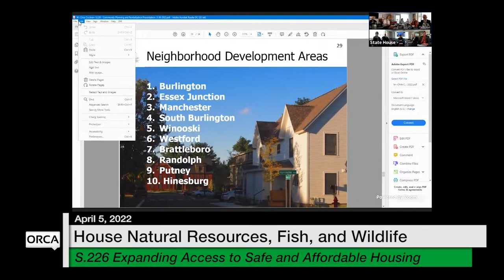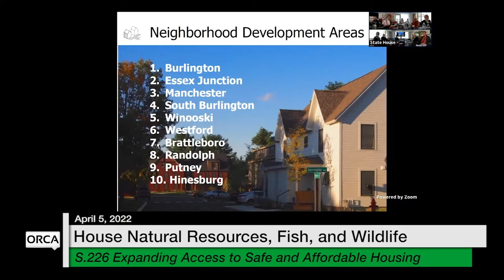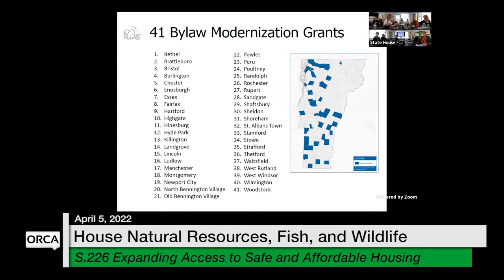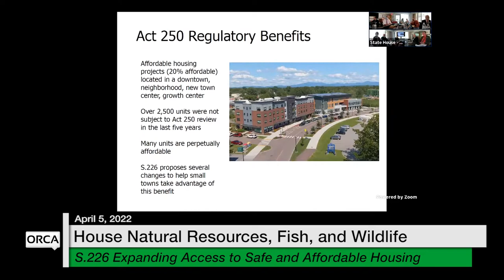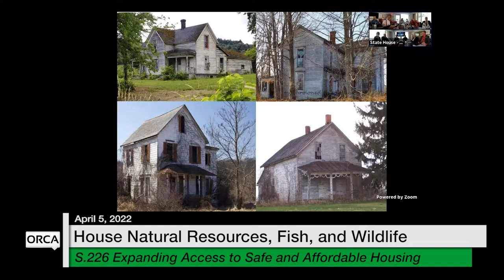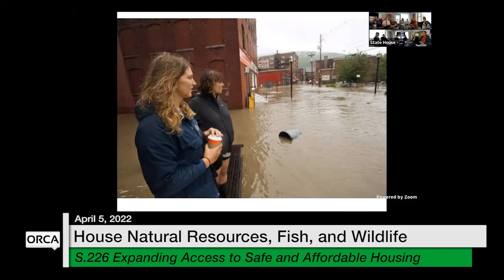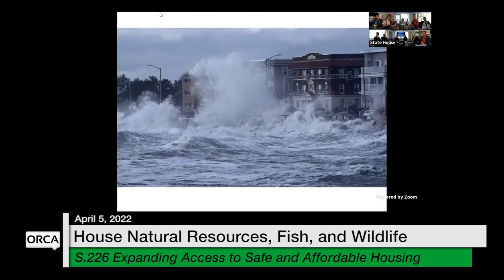Vermont State House - S.226 Expanding Access to Safe and Affordable Housing 4/5/2022